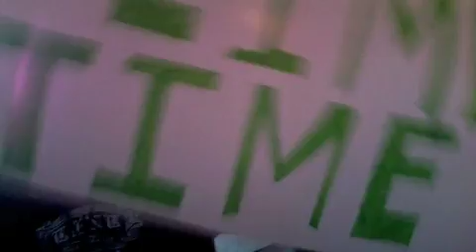Rap Battles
This time, we rap things, and exploit our own whiteness, it's still pretty awesome though... and our next couple episodes will be music videos for two of these songs, plus we're working on a secret project that will be the biggest and best thing we've ever done! so just wait. which will be our website until we make our own. yay!